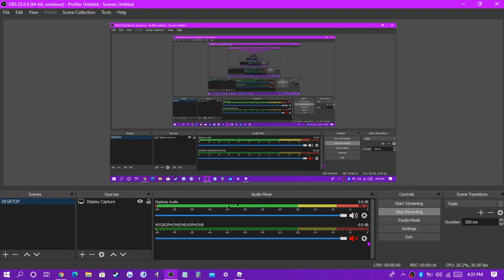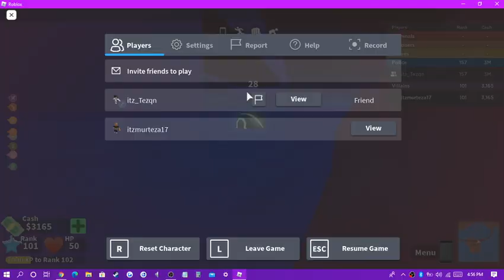Playing With My Friend Tez (Part 1 The Beginning!) Roblox Mad City Gun Game/Cops Vs Prisoners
The Beginning...!